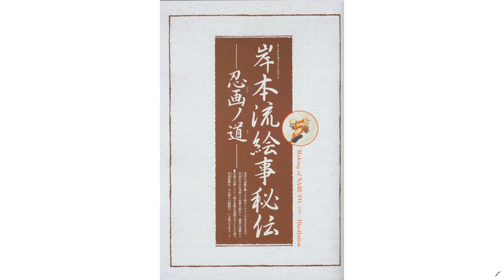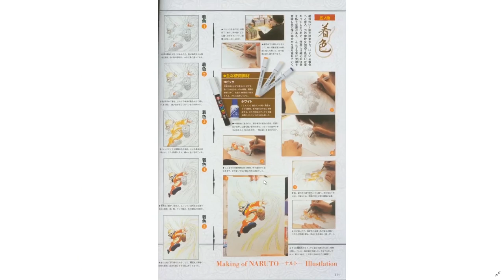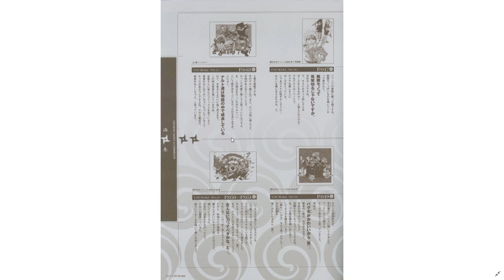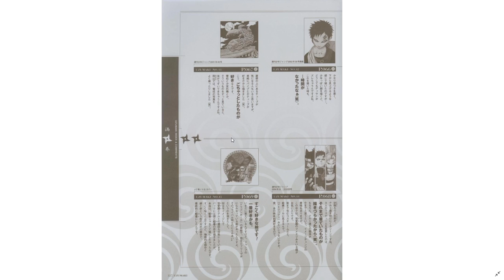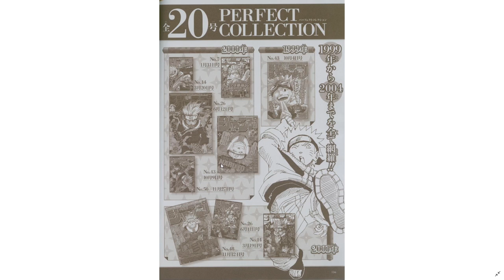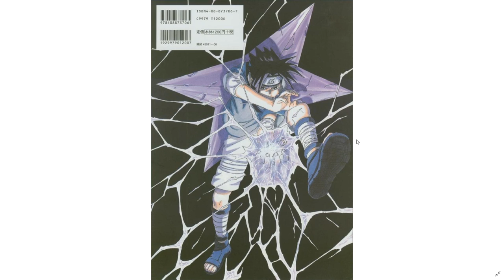Naruto Uzumaki Artbook by Masashi Kishimoto Review: Simply Legendary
Come join the subreddit where you can find links to this book and more!

I was right guys, the book is super cheap, I've found listings for around $10 to $15 bucks for this book. It's a goddamn steal for the amount of great drawings you get. Kishimoto did a fantastic job with his art and this book. Grab it now! Here's the cheapest listing i've found